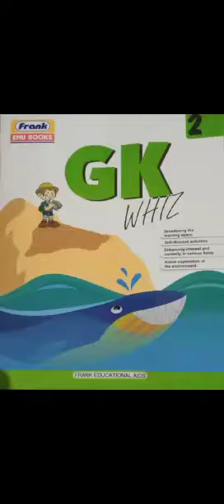Class- 2nd, Subject- GK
Test Paper-2